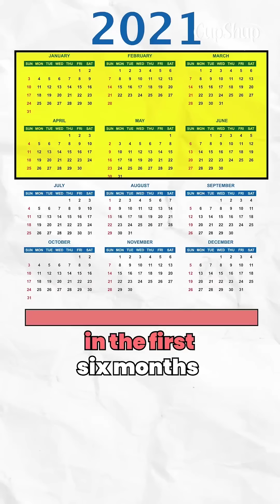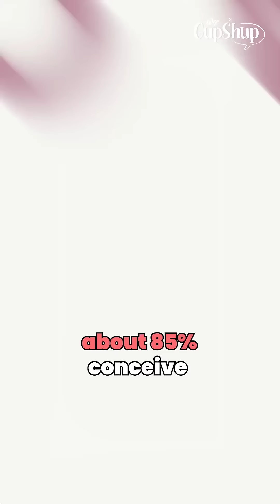IVF Cost in Ahmedabad: Bavishi Fertility Institute, Best IVF Center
Bavishi Fertility Institute is one of the best IVF centers in Ahmedabad, offering affordable IVF treatment with high success rates. The cost of IVF treatment at Bavishi Fertility Institute ranges from Rs 1.5 lakhs to Rs 4 lakhs, depending on the factors such as the type of treatment, the number of cycles required, and the patient's condition.

If you are considering IVF treatment in Ahmedabad, be sure to consult with a fertility specialist at Bavishi Fertility Institute to get a personalized assessment and estimate of the cost.